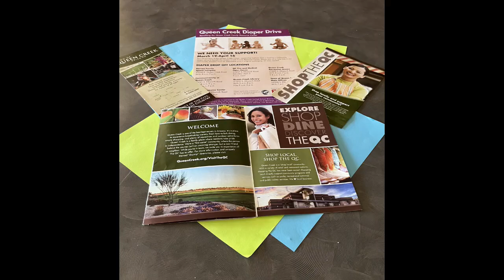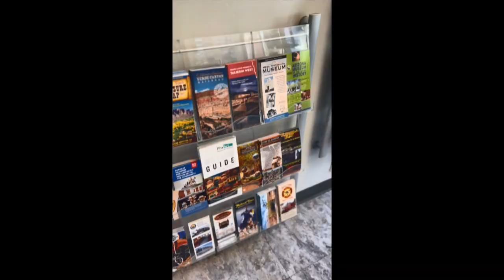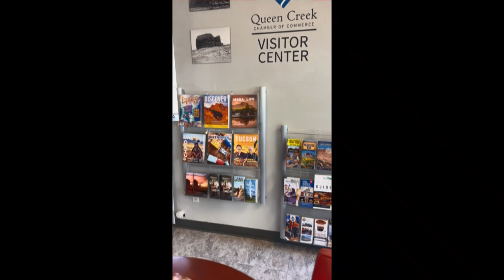2024 Volunteer of the Year Nominee: Susan Scott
Meet 2024 volunteer of the year nominee Susan Scott.